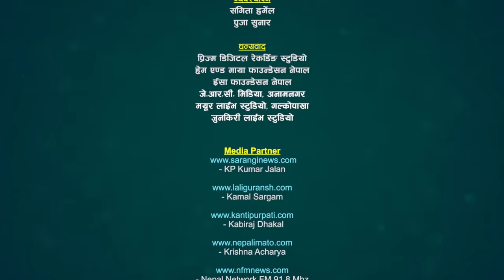रेशमलाई छोडेर अमेरिका जाँदै संगिता | Resham Nirdosh VS Sangita Thapa | Sarangi Sansar Dohori Ep. 666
वरिष्ठ लोक दोहोरी गायक सुमधुर स्वरका धनी रेशम निर्दोष र सुमधुर स्वरकी धनी गायिका संगिता थापा बिच निकै मिठो दोहोरी प्रस्तुत गरका छौँ हेरेर सल्लाह सुझाव र प्रतिक्रिया दिन नभुल्नुहोला।

@Sarangi Sansar​

Advisor:
🎼 Sarangi Sansar Rodhi Part- 666
Chhutyo Maya ..."Chari Basyo"Part-2
Vocal:- Sita Gurung, Hari maya Gurung & Sabin Gurung
Lyrics:- Sita Gurung, Harimaya Gurung & Sabin Gurung

Live Dohori Lead Singer:
♬ Resham Nirdosh
♬ Sangita Thapa
Chrous Singer
♬ Tarakanta BK
♬ Siddartaha Ale
♬ Rupi Sinjali Magar
♬ Prema Rana

Musician Team
♬ Kulendra BK - Keyboard
♬ Dipika Samip - Dholak/Tabala
♬ Gobinda Pariyar- Madal
♬ Mahendra Tiwari- Madal
♬ Pritam Thapa Magar - Oct Pad

Technical Team :
   🎥  @Tarakanta BK
   🎥  Padam Lwagun
   🎥  Laxman Lwagun

Audio/Video
   🎥 Sarangi Sasnar
 ✌ Special Thanks !
☞ Jeevan Century
☞ JRC Media Anamnagar Mo. 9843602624
☞ Ramesh Century

Thanks!